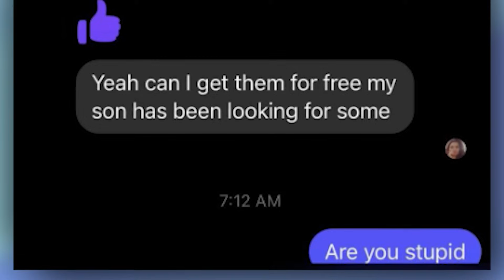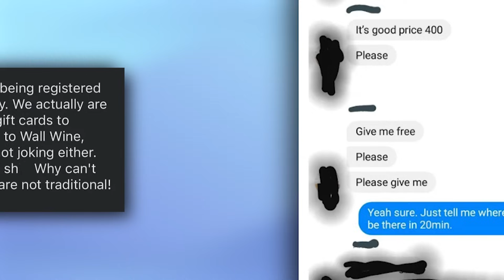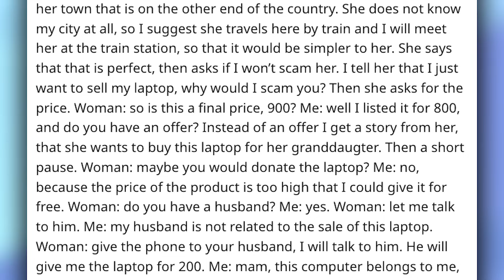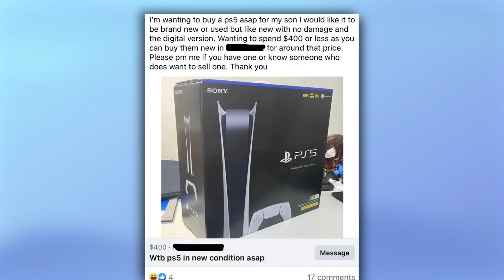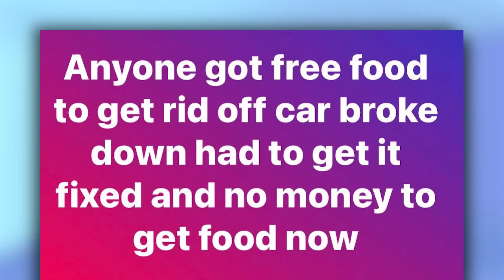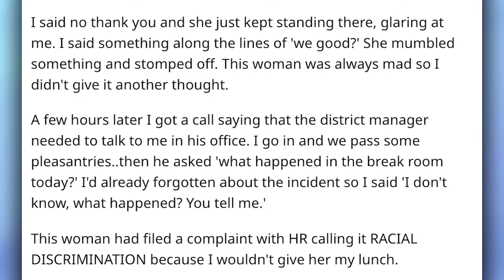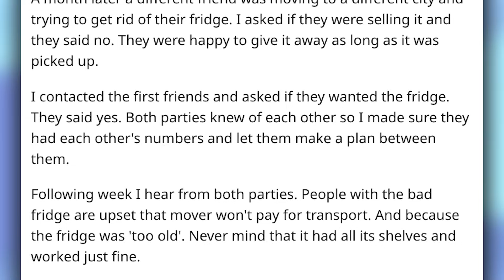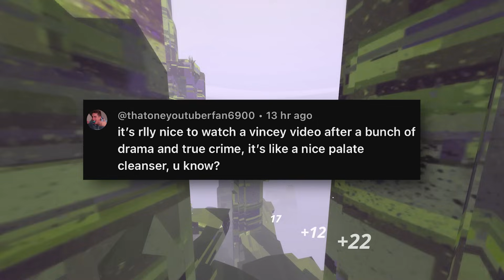Nightmare Choosing Beggars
Choosing Beggars have lost it...  - Hope you enjoyed!